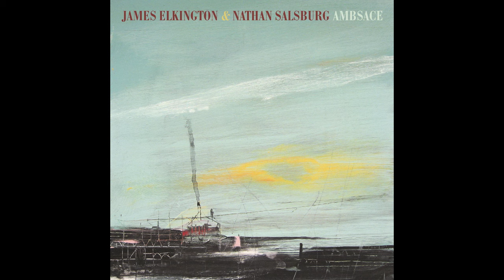James Elkington & Nathan Salsburg - "The Unhaunted Williams" (Official Audio)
James & Nathan's "Ambsace" will be released Sept. 18, 2015 on Paradise of Bachelors.

The second album of astonishing duets by guitarists James Elkington (who has toured and/or recorded with Jeff Tweedy, Richard Thompson, and Steve Gunn, among others) and Nathan Salsburg (an accomplished soloist deemed by NPR “one of those names we’ll all associate with American folk guitar”) is a sublime suite of nimble, filigreed compositions by two singular stylists. Belying its title—“ambsace” is the lowest throw of dice; snake eyes—the record thrives on a gentle empathy and generosity of spirit, sitting sneakily protean original compositions alongside gorgeous arrangements of songs by Duke Ellington and The Smiths at the same big hand-hewn table.

Official artist Twitter: @twosandfews